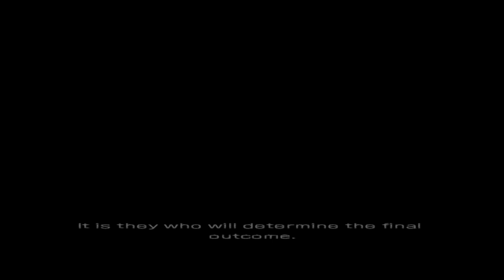Sloth and Kami PLAY: 'Armored Core: Nexus' - Episode 01 - Sick In-Engine Cutscenes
Time to start up another chapter in the AC series. Another game I never knew existed as a kid. ~Kami